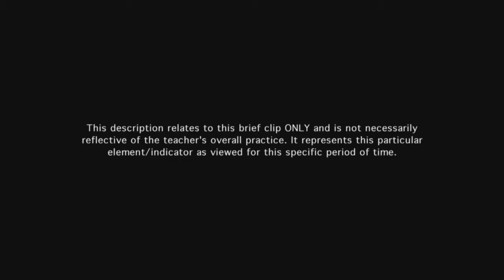Teacher manages transitions - Example 10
Teacher has established procedures to bring students back to order to and to move them. Transitions occur smoothly, with little loss of instructional time.